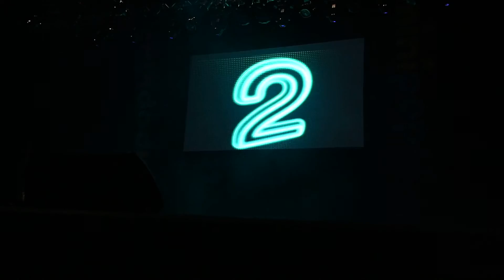Eliseo Rodriguez performs “High Hopes” and “I Like It” with the Mini Pop Kids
Hey everyone! Take a look at this cover of “High Hopes” by Panic! at The Disco and “I Like It” by Cardi B, Bad Bunny & J Balvin that I did with the Mini Pop Kids for our opening songs at our Toronto concert.

0:22 High Hopes
2:12 I like It